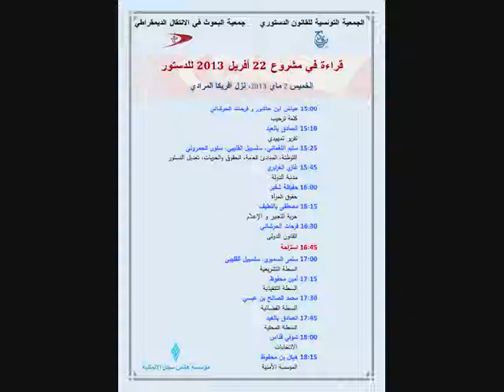Troisième lecture : Haykel Ben Mahfoufh : L'institution sécuritaire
L'ATDC et l'ARTD organisent le 2 mai 2013 la troisième lecture du projet de constitution à l'hôtel Africa